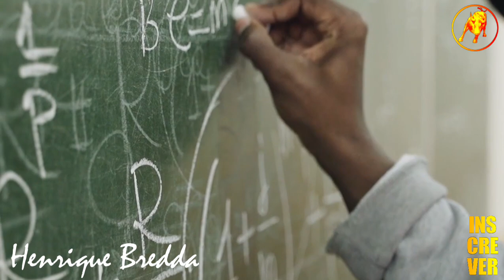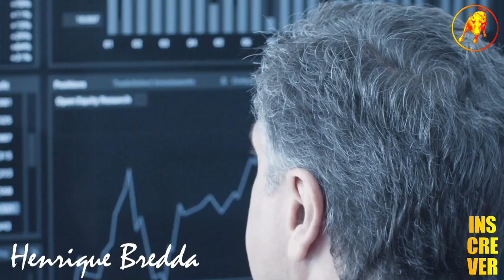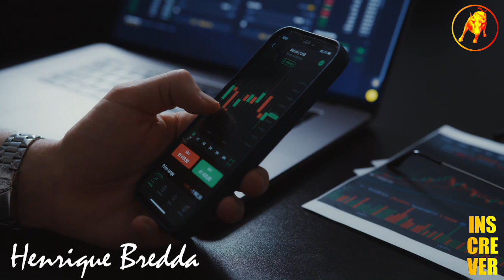SERÁ QUE O MERCADO FINANCEIRO VAI SOFRER OUTRA VEZ COM ESSE GOVERNO?!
Neste Cortes Milionários B³, SERÁ QUE O MERCADO FINANCEIRO VAI SOFRER OUTRA VEZ COM ESSE GOVERNO?!